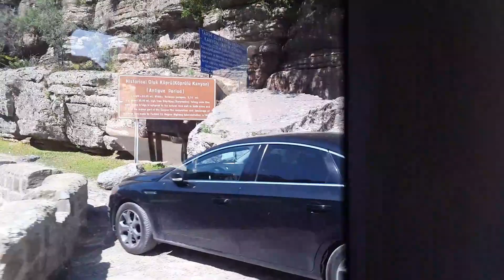Corendon SUV tour 2017 turkije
Turkije, turquoise, vakantie, 2017, vw amarok.